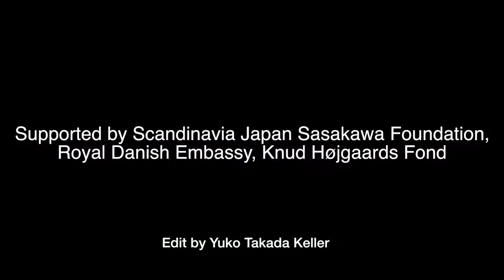Yuko Takada Keller Solo Exhibition 2018 in Kyoto Japan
Yuko Takada Keller Solo Exhibition at Gallery Nakamura, Kyoto Japan, from 25. Sep to 21. Oct 2018.
Music by Makiko Hirabayashi Trio "Scherzo For Blue" from the album "Where The Sea Breaks"